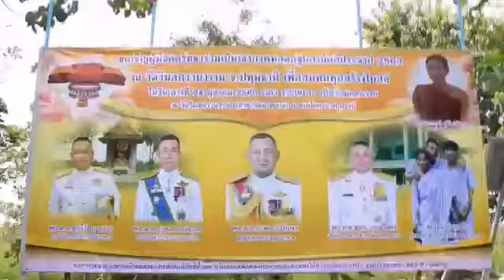ปทุมธานี วัดวิมลภาวนาราม (สาขาวัดนาหลวง) อำเภอสามโคก จังหวัดปทุมธานี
ปทุมธานี วัดวิมลภาวนาราม (สาขาวัดนาหลวง)
อำเภอสามโคก จังหวัดปทุมธานี จัดพิธีทอดกฐินสมัครสมานสามัคคี เพื่อสมทบทุนสร้างโบสถ์ศาลา 2 ชั้น  ไว้เป็นสถานที่ทำสังฆกรรมและปฏิบัติธรรม
ได้ยอดถวายกฐิน 1,999,999 บาท(หนึ่งล้านเก้าแสนเก้าหมื่นเก้าพันร้อยเก้าสิบเก้าบาท) ณ หมู่ที่ 3 ซอยเกษตรนิคม ตำบลบางโพธิ์เหนือ อำเภอสามโคก จังหวัดปทุมธานี
วันที่ 23 ตุลาคม 2563 เวลา 12.00 น.พลตำรวจตรีสุรพล เปรมบุตร รองผู้บัญชาการตำรวจภูธรภาค 1 ให้เกียรติเป็นประธาน(ฝ่ายฆราวาส)
พิธีทอดกฐินสมัครสมานสามัคคี
พร้อมด้วยพลตำรวจตรีชยุต มารยาทตร์ ผู้บังคับการตำรวจภูธรจังหวัดปทุมธานี
ดร.ชัยรัตนา จำนงค์การ
 ( ผู้ทรงคุณวุฒิในคณะที่ปรึกษา กต.ตร.ตำรวจภูธรภาค 1คุณจารุภา คำจุมพล คุณพเยาว์ ศรีพิสุทธิ์ คุณพรรวินท์ ศรีพิสุทธิ์และประชาชนเข้าร่วมพิธีเป็นจำนวนมาก
ด้าน ดร.ชัยรัตน์ จำนงค์การ ผู้ทรงคุณวุฒิในคณะที่ปรึกษา กต.ตร.ตำรวจภูธรภาค1  ได้กล่าวกับผู้สื่อข่าวว่า ก่อนอื่นต้องขอขอบพระคุณ
ท่าน
พลตำรวจตรีสุรพล เปรมบุตร รองผู้บัญชาการตำรวจภูธร ภาค 1 พลตำรวจตรีชยุต มารยาทตร์ ผู้บังคับการตำรวจภูธรจังหวัดปทุมธานี และพี่น้องประชาชนที่มาร่วมทำบุญทอดกฐิน สมัครสมานสามัคคีในครั้งนี้ ดร.ชัยรัตน์ จำนงค์การ กล่าวต่อว่าวัดแห่งนี้เป็นสถานที่สังฆกรรม และปฏิบัติธรรมสงบเงียบและร่มรื่นทำให้ผู้มาปฏิบัตินั่งวิปัสสนาได้อยู่กับธรรมชาติอย่างแท้จริงเป็นชุมชนแห่งการเรียนรู้ที่ช่วยขัดเกลาจิตใจของเราให้เกลี้ยงเกลาจากกิเลสขัดเกลาจิตใจของเราให้เป็นพุทธะคือเป็นผู้รู้ผู้ตื่นและผู้บริหารซึ่งเป็นสถานที่ที่ประชาชนแถวชุมชนพื้นที่ใกล้เคียงได้มาใช้เป็นสถานที่ปฏิบัติธรรม แต่สิ่งที่ยังต้องพัฒนาและก็คือการสร้างโบสถ์ศาลา
ที่ยังสร้างไม่เสร็จและวันนี้กระผมพร้อมด้วยผู้มีจิตใจศรัทธา
ร่วมเป็นเจ้าภาพทอดถวายกฐินสามัคคี ประจำปี 2563 ได้ยอดเงินถวายกฐินทั้งสิ้น 1,999,999 บาท เพื่อจะได้นำมาสร้างโบสถ์ศาลา 2 ชั้น ที่ยังไม่แล้วเสร็จเพื่อ เป็นสถานที่ทำสังฆกรรม และปฏิบัติธรรมต่อไป และขอขอบพระคุณผู้มีจิตที่ได้มาเปิดโรงทาน
ให้กับพี่น้องที่มาร่วมทำบุญได้ร่วมรับประทานอาหาร
(ฟรี)นอกจากนี้กระผมขอประชาสัมพันธ์ทุกท่านที่จะร่วมกันสร้างโบสถ์ศาลา 2 ชั้น สามารถติดต่อทำบุญได้ที่ อธิการสุขขี สุขิโต (เจ้าอาวาส) กองทุนสร้างโบสถ์ศาลาเอกลักษณ์พุทธมหาศาดา 2 ชั้น หมายเลขบัญชี 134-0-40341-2 ธนาคารกรุงไทย สาขาอำเภอสามโคก ชื่อบัญชีวัดวิมลภาวนาราม(เพื่อใช้ในการก่อสร้าง)
คุณชบา ศรีสุวรรณ ฝ่ายธุรการวัดวิมลภาวนาราม

สหรัฐ แก้วตา หน.ข่าว 191ปทุมธานี รายงาน